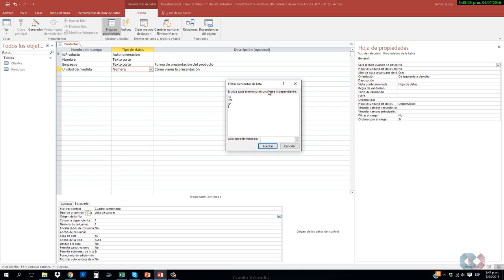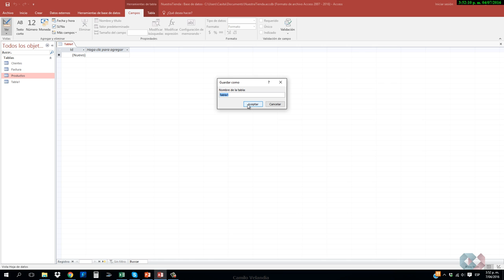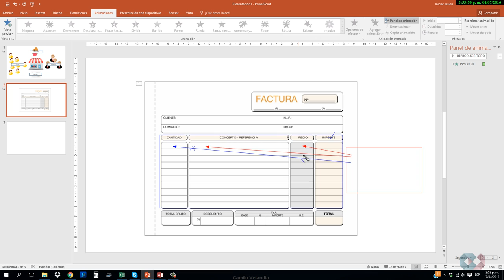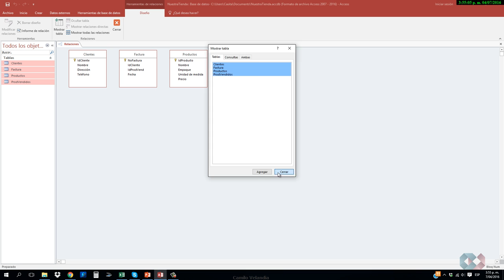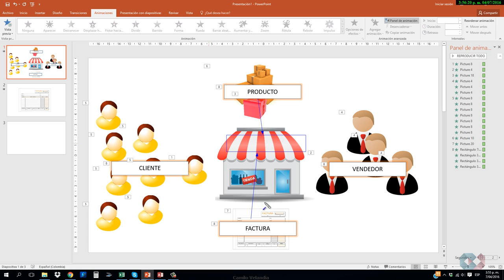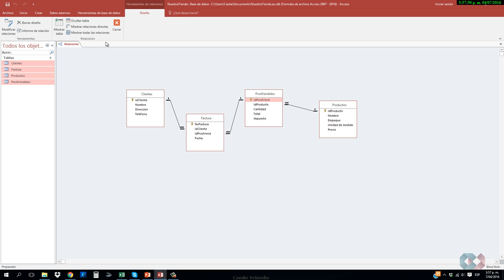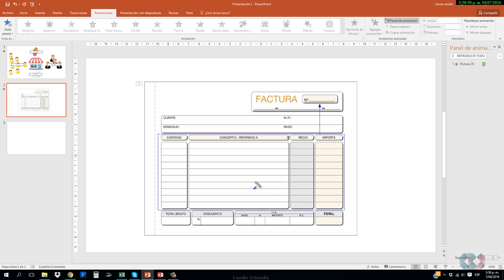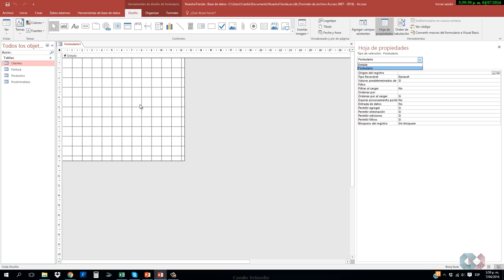Curso práctico de Access - Nivel intermedio -Parte 2 (HD)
Caso práctico de Access; Tablas, relaciones, formularios, macros, consultas e informes